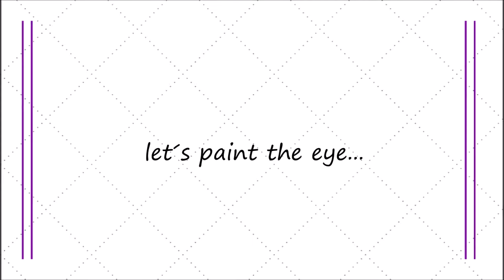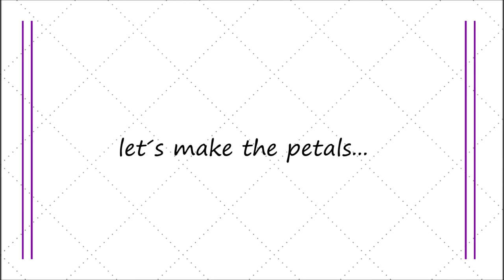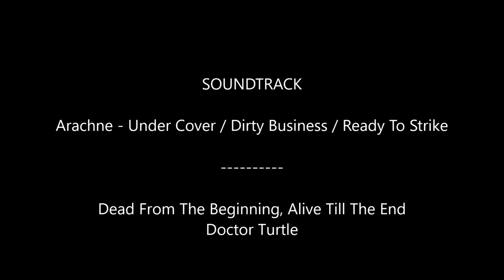How to model a Halloween Cake Topper- Black Flower Eye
Sugar paste modeling of a cake topper or decoration for a Halloween or Goth cake.